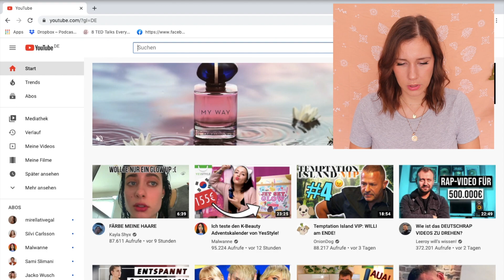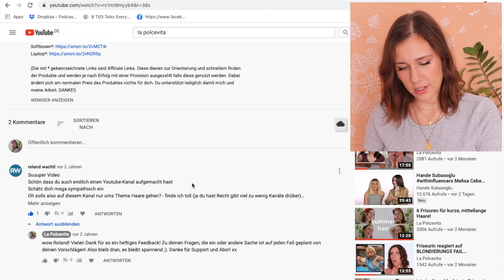ich reagiere auf mein erstes YouTube Video (3 Jahre später)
ich reagiere auf meine erstes YouTube Video  (3 Jahre später). :)

Passend zum drei jährigen Jubiläum meines Kanals hab ich mir gedacht, cringen wir heute alle gemeinsam ein bisschen ab mit einer Reaktion auf mein aller erstes YouTube Video.

Küsschen gehen raus und fühlt euch gedrückt!

Diese dienen zur Orientierung und schnellem finden der Produkte und werden je nach Erfolg mit einer Provision ausgezahlt falls diese genutzt werden. Dabei ändert sich am normalen Preis des Produktes nichts für dich. Du unterstützt damit lediglich  mich und meine Arbeit. Dafür auf jeden Fall ein fettes DANKE!)